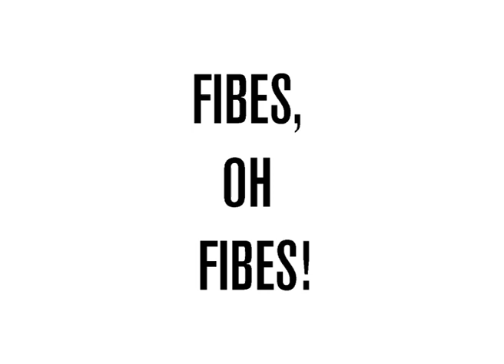Fibes, Oh Fibes! - From Me, live 2012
Fibes, Oh Fibes! - From Me

Live at the Galpagos Art Space Dumbo Feb 2, 2012.

Christian Olsson
Martin Hall
Josefin Runsteen
Edvin Edvinsson